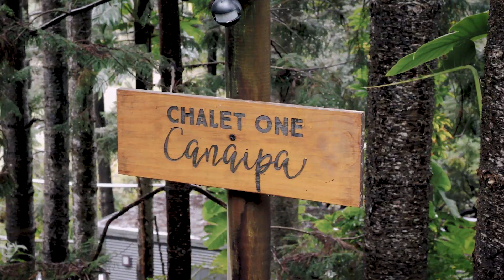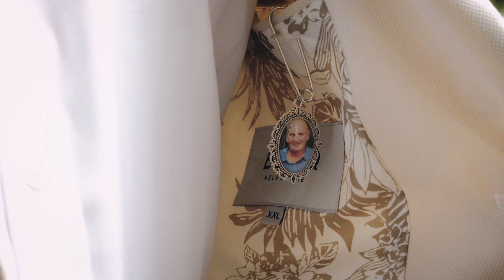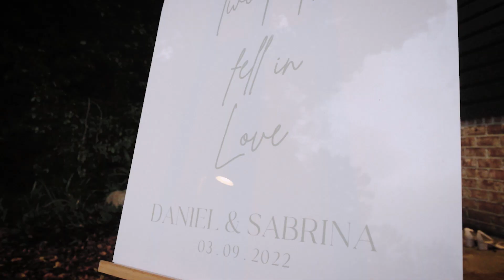Dan + Sabrina's Social Media Highlight's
Filmed + Photograhed at Rainforest Gardens, Mt Cotton, Brisbane, Queensland by Anthony Jackson Media